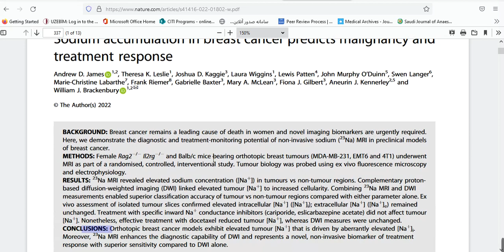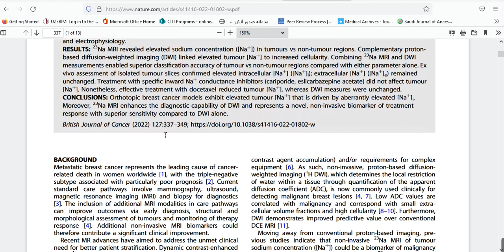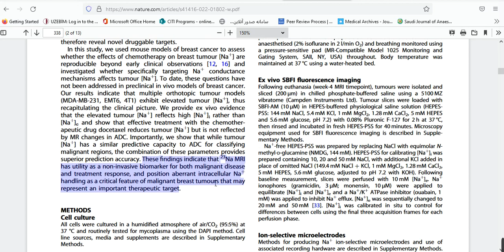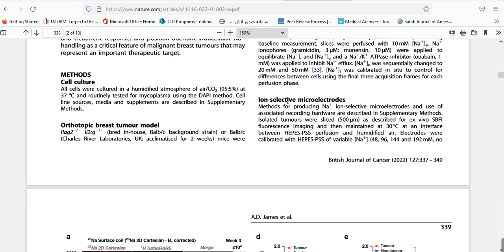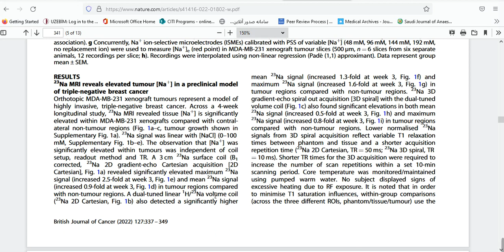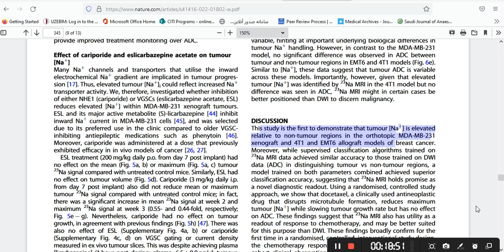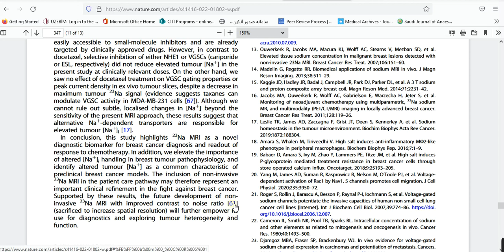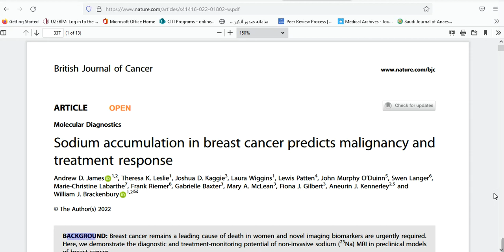آموزش مقاله نویسی ISI 17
درود به دوستان گرامی.
در قسمت اول از بررسی یک مقاله کامل، یک مقاله از مجلات معتبر نیچر رو با هم بررسی کردیم.

حتما کامل گوش کنید و نظراتتون رو با من در اشتراک بزارید

برای مطالعه بیشتر